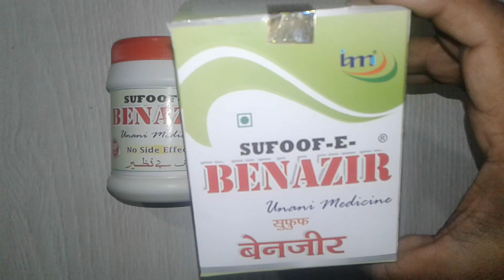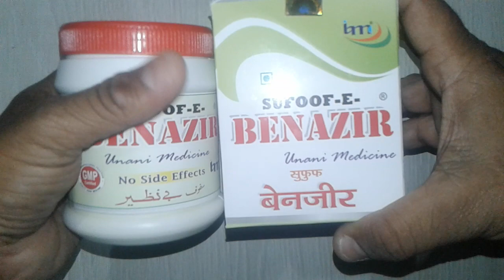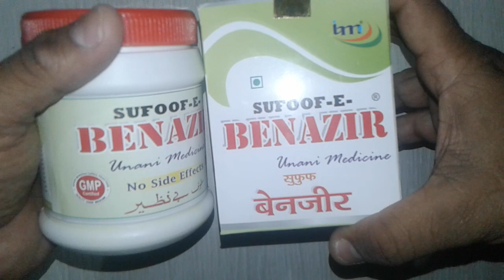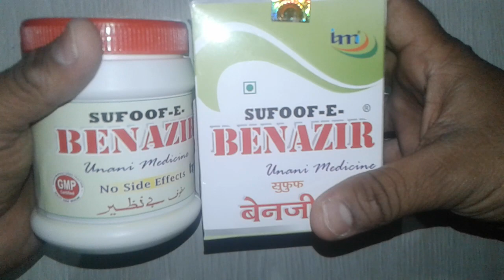SUFOOF E BENAZIR review in Hindi तुरंत अपनाएं ..हर महीने 10kg से ज्यादा मोटापा तथा वजन कम करे. .!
SUFOOF-E-BENAZIR is special UNANI medicine to get rid of fatness and excess weight.Regular use for few days get rid of excess weight and fatness and make you fit
Obesity is the vital nutritional or the metabolic disorder where the percentage of fat tissue (adipose tissue) increases disproportionately owing in imbalance of energy intake and energy expenditure. Sedentary lifestyle along with excessive calorie consumption is the main cause of Obesity
It is helpful in curing vomiting piles and sleepIness.It is good for ALL AGE group of MEN/WOMEN onlinemedicine,medicine,ayurveda,ayurved ,Ayurvedic Instagram id vijaylahore4262